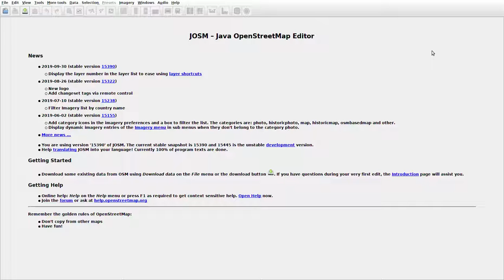JOSMrec0157 2019 10 11